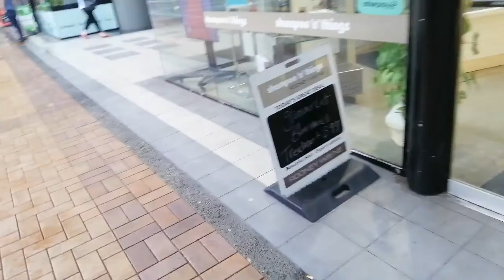25 February 2021